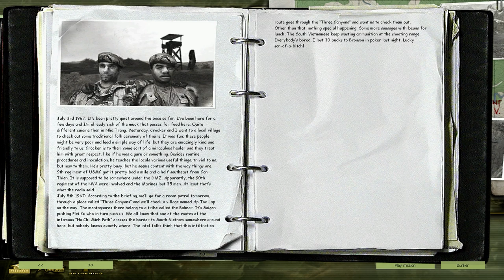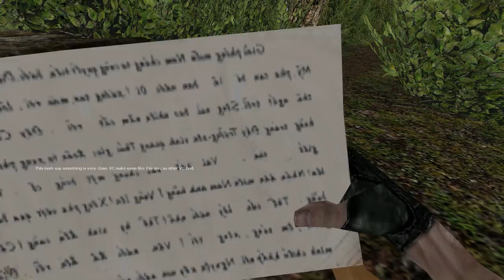COma Plays: Vietcong | Part 3: Follow the Ho Chi Min trail